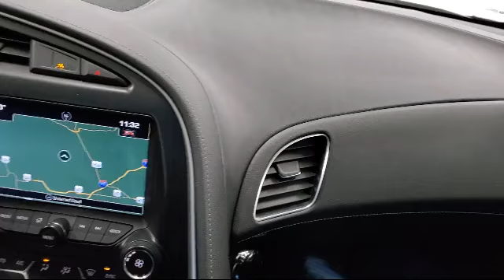2019 Chevrolet CORVETTE 1LT Willard Attica Plymouth New Pittsburgh New Washington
2019 Chevrolet CORVETTE 1LT Stock Number: P11441 Vin:1G1YB2D70K5108083.

Sharpnack Chevrolet is proudly serving our friends and neighbors in Willard, Attica, Plymouth, New Pittsburgh, and New Washington. or give us a call at for more information about this or any of our other vehicles.
Sharpnack Chevrolet
1330 S. Conwell Avenue